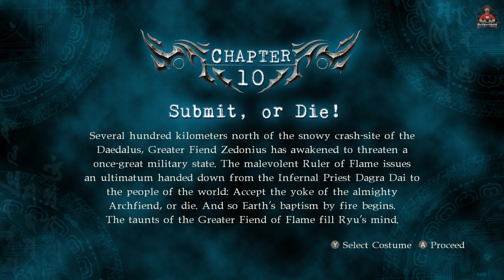Ninja Gaiden Sigma 2 - Chapter 10 Submit, or Die! BOSS BATTLE OGRE, ZEDONIUS Walkthrough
One year after Ninja Gaiden, master blacksmith Muramasa is setting up shop in Tokyo. A CIA agent named Sonia enters the place and asks for Ryu Hayabusa's whereabouts, until members of the Black Spider Ninja Clan attack the shop and kidnap her. Enter the Dragon Ninja Ryu, who fails to stop Sonia's kidnapping and makes haste around the Tokyo skyscrapers and rescues the agent, who informs him of an attack on the Hayabusa Village by the Black Spider Ninjas, who wish to steal the Demon Statue they possess and protect.

00:00 - Intro
00:17 - Chapter 10 Submit, or Die! Part 1
23:19 - BOSS BATTLE OGRE
24:25 - Chapter 10 Submit, or Die! Part 2
41:40 - BOSS BATTLE ZEDONIUS

BTC    ► bc1qys5d6ztg74uwqqg0232m3f0tugexwfflrcvu4e
ETH    ► 0xe1Bd90EDDD90886c6663d80512BAe40E7225121d
DOGE   ► DSHGDWbGspZckaRBiVgX8HZ2ttMkNuqwno